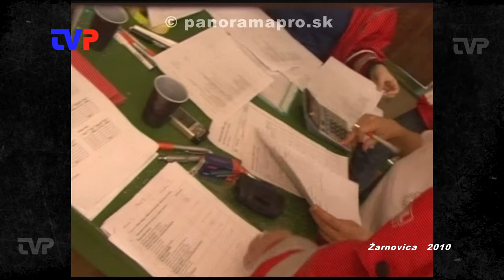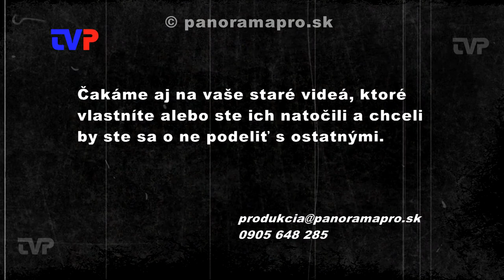Súťaž mladých záchranárov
SČK organizuje pravidelné školenia ale aj súťaže pre deti a mládež. Dnes sa v našej relácii vrátime do roku 2010 na jednu takúto súťaž ZŠ.